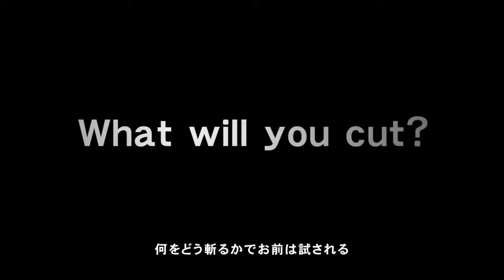UNRELEASED - Metal Gear Solid: Rising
Unreleased Version Metal Gear Rising
Cut What U Will.

Do you like funny and epic moments from games? Then you to me.
Hi! My name is Shoma.
I post cuts from different games (in particular, MK)